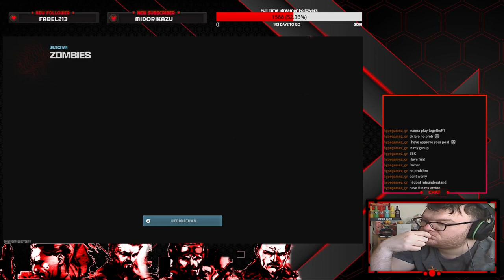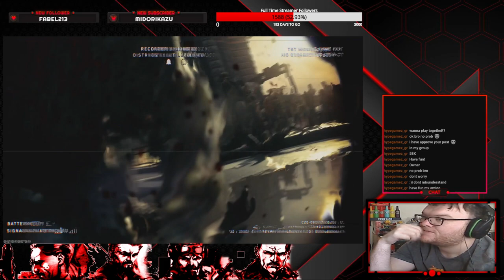MW3 Zombies Mastery Gutter Knife Borealis Calling Card Emblem